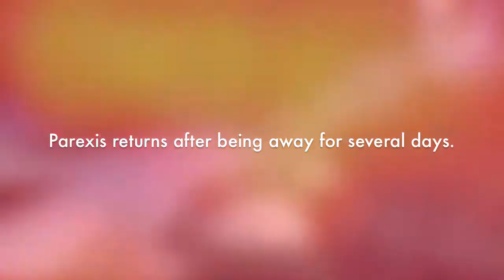Parexis Apocalyptic Wanderer. Episode 12 (The Griefer Grinder).